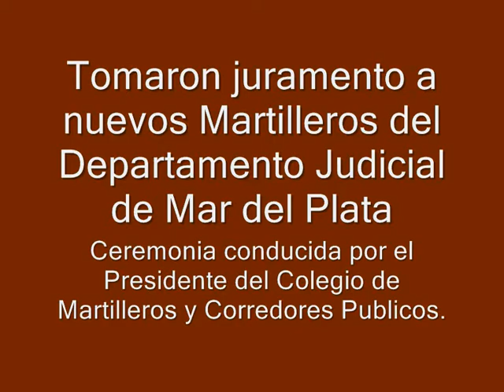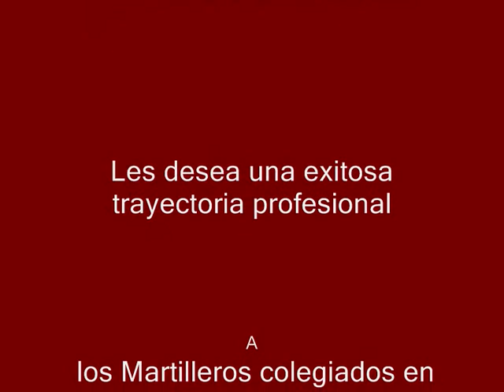Jura de Martilleros del Departamento Judicial Mar Del Plata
DeRemateCasas.com desea a los nuevos Martilleros que juraron el 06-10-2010 en el Colegio de Martilleros del Departamento Judicial Mar del Plata , Preside la seremonia el Presidente del colegio de Martilleros de Mar del Plata, Sr. Donsini Miguel Angel.-